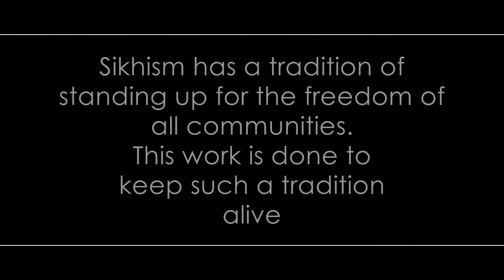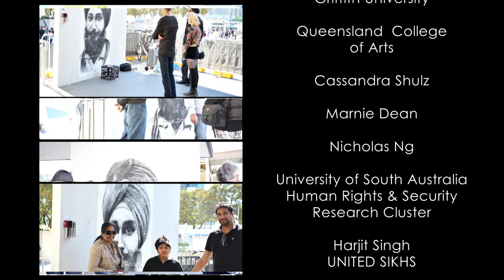Portrait of Jasdeep Singh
This public portrait is a part of the artist's on going project to create respectful spaces for the discussion about faith and believes.